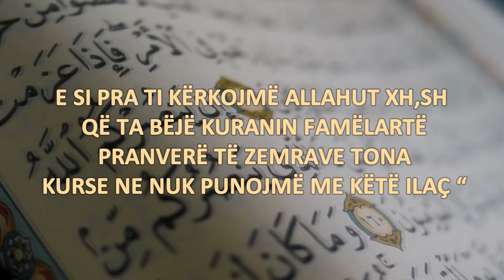Historia është brumi i së ardhmes